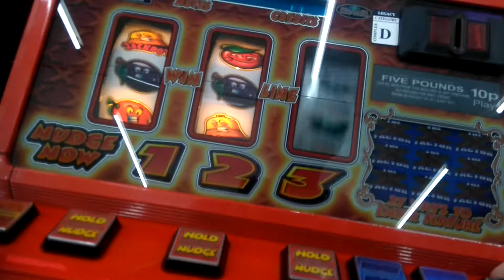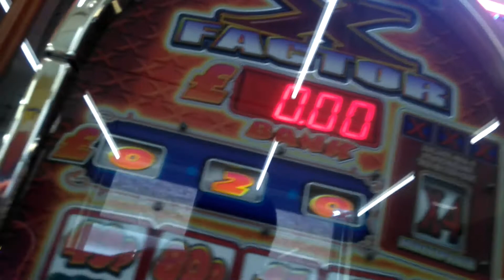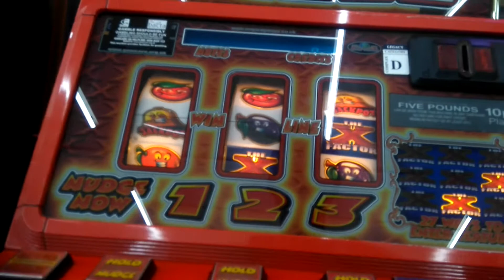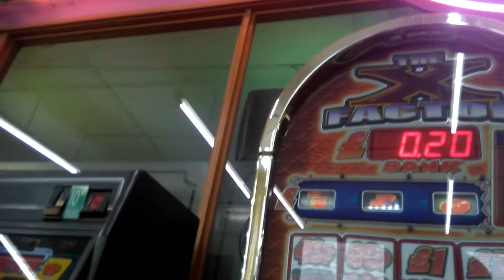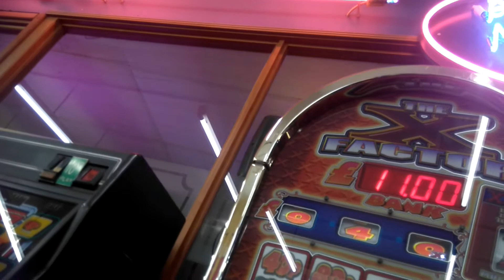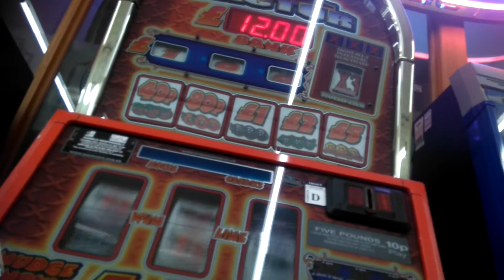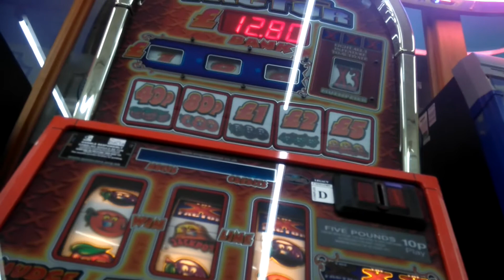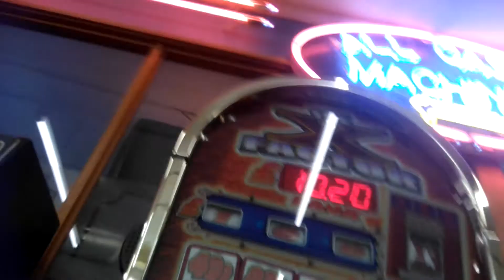X FACTOR - FRUIT MACHINE - SOME RETRO FEATURES - WSM ARCADE 2017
cool retro machine nice bank from it too ! wonky rec due to people on the right playing bear streak !